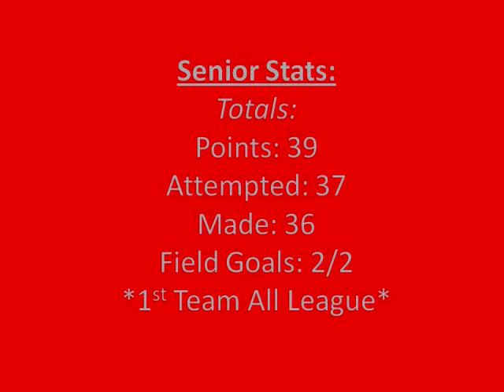Majd Khytaz # 20: Kicking Footage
Grosse Ile's Kicker/Punter